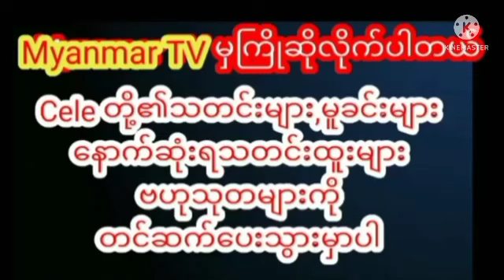ချစ်သူကောင်မလေးရဲ့ ပခုံးလေးကို တယုတယ ပွေ့ဖက်ပြီး ချစ်အားတွေပိုနေတဲ့ ပိုးမီmyanmarcelenews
ချစ်သူကောင်မလေးရဲ့ ပခုံးလေးကို တယုတယ ပွေ့ဖက်ပြီး ချစ်အားတွေပိုနေတဲ့ ပိုးမီthinzarwintkyaw